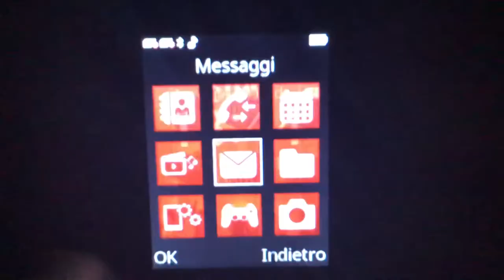Brondi President - Ringtones and Message tones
Also has the worst soundfont ever!